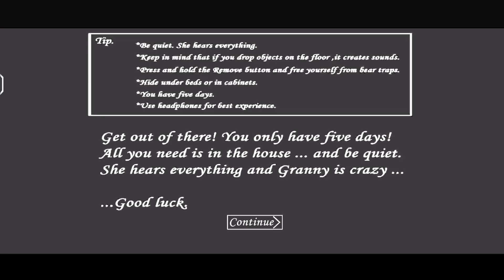granny v1.8 : Granny Remake Atmosphere | Door Escape Full Gameplay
Aur sath hi agar apke koi android game ka video dekhna hai toh mujhe comment karke zaroor bataye mai us game ka video lane ki koshish karunga